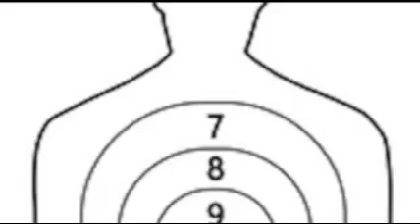HHHG podcast episode 110 featuring the band Slomosa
In this episode we discuss the music of the band Slomosa